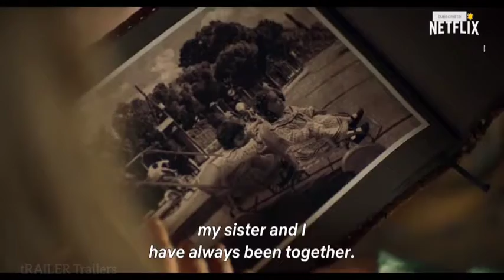Luna Park | Official Trailer | Netflix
Against the backdrop of Rome, with its lights, the glitz of the legendary years of the Dolce Vita and the magic of the luna park, the series starts from the discovery of the bond between two lost sisters separated at birth. In a succession of intrigues and mysteries, the two protagonists will try to shed light on why, still in their infancy, they were separated and destined to live two completely different lives, unaware of the strong bond that united them. SUBSCRIBE About Netflix: Netflix is the world's leading streaming entertainment service with over 209 million paid memberships in over 190 countries enjoying TV series, documentaries and feature films across a wide variety of genres and languages. Members can watch as much as they want, anytime, anywhere, on any internet-connected screen. Members can play, pause and resume watching, all without commercials or commitments. Luna Park | Official Trailer | Netflix In 1960s Rome, a free-spirited young woman who's grown up at her family's circus unexpectedly discovers she belongs to two very different worlds.